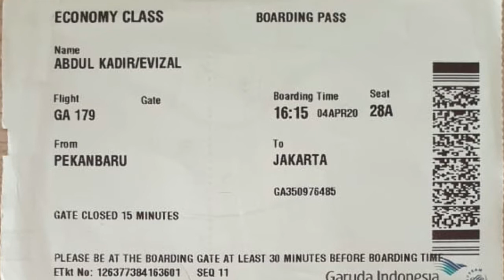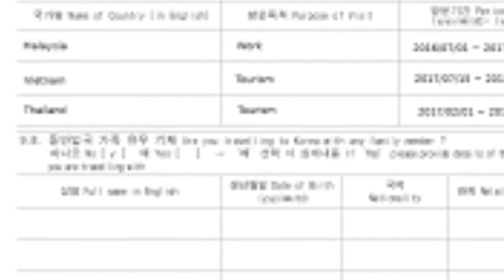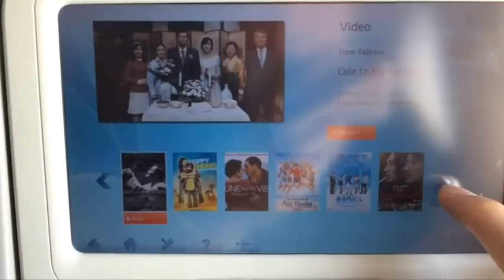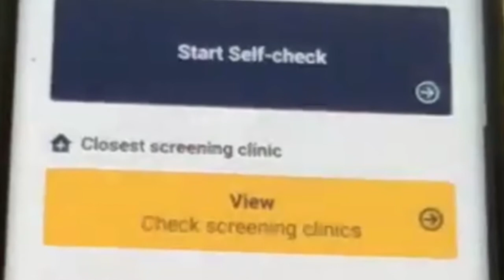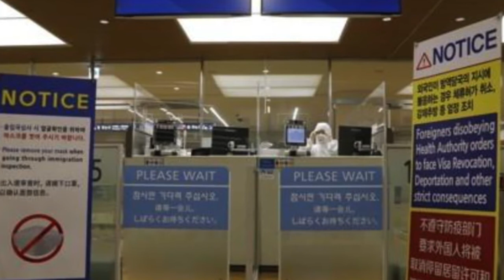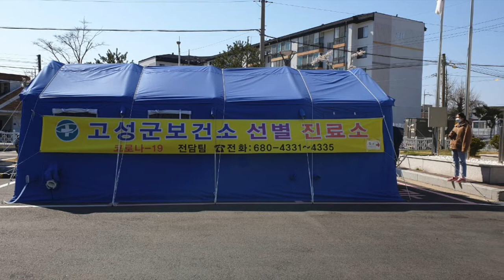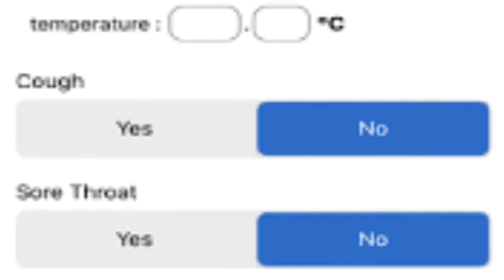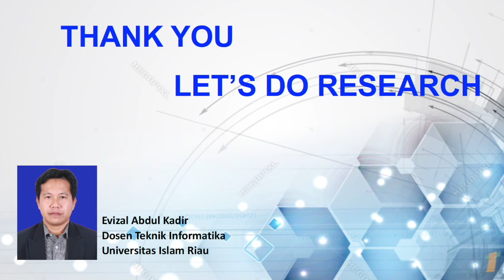Karantina 14 Hari Masuk Korea dan Harus Instal Aplikasi COVID-19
Perjalanan mulai dari Pekanbaru ke Seoul Korea, Harus Karantina Selama 14 Hari